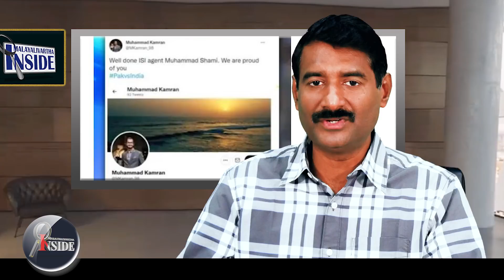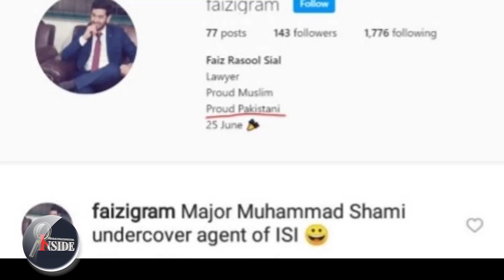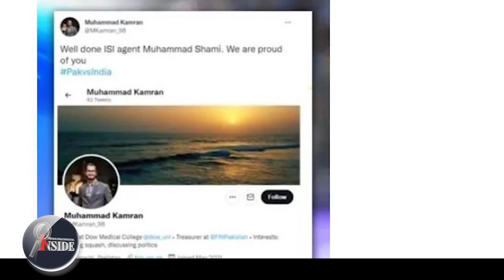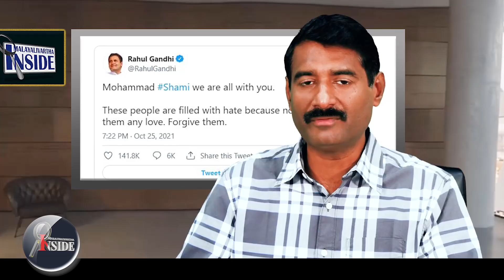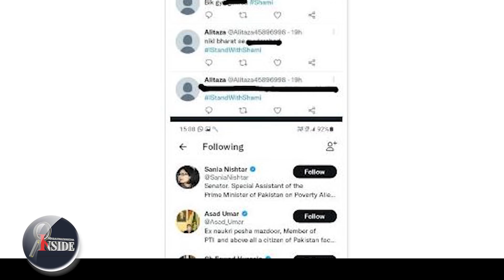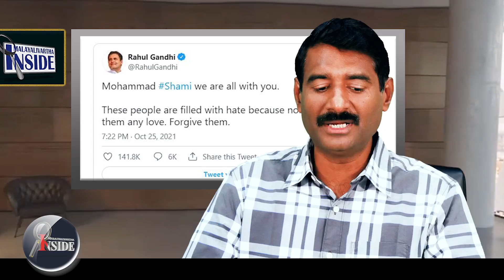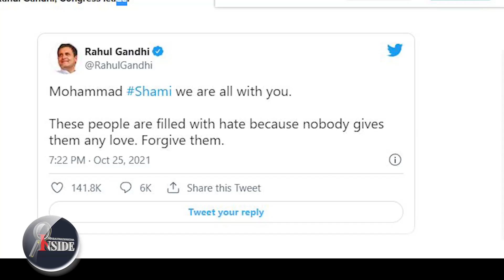Mohammed Shami മുഹമ്മദ് ഷമിയുടെ ദേശ സ്നേഹം ഞങ്ങൾക്കറിയാം.. | t20 world cup | india VS pakistan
മുഹമ്മദ് ഷമിയ്ക്കെതിരെയുള്ള പ്രചാരണങ്ങൾ വലിയ വാർത്തയാക്കാൻ ശ്രമിച്ചു...തുടക്കത്തിൽ ട്രോളുകൾ മാത്രമായിരുന്നു മുഹമ്മദ് ഷെമിയ്ക്ക് എതിരെ ഉണ്ടായത് ..ഇതെല്ലം പാകിസ്ഥാന്റെ കളി തന്നെ